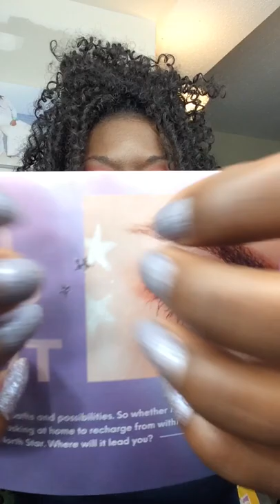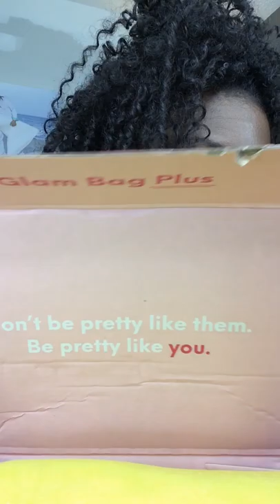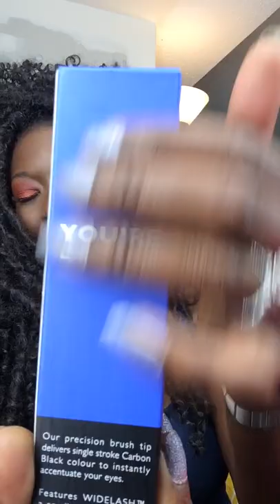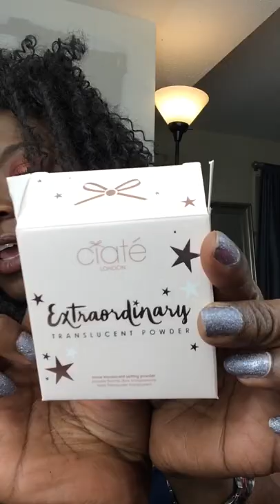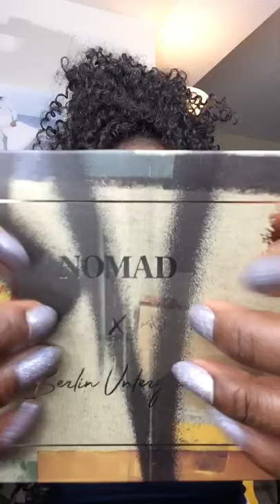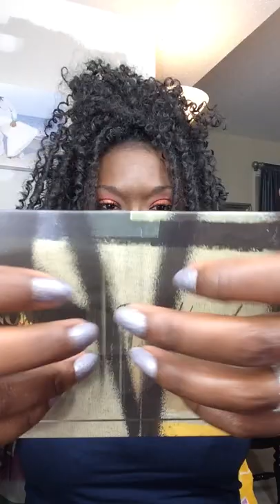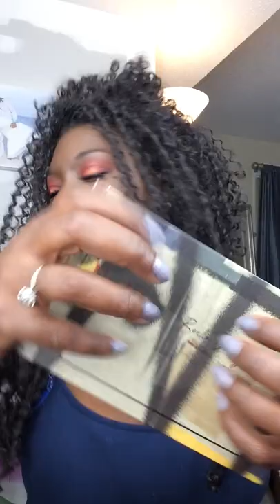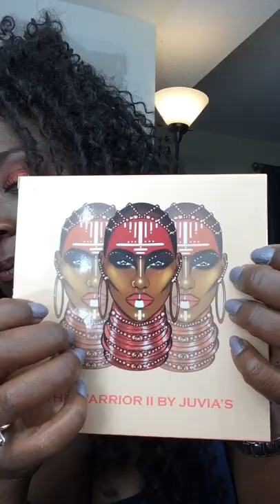ASMR Aggressive Tapping | Makeup Unboxing | Ipsy vs Boxycharm | Nomad Cosmetics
Hello and Good morning to you all!

Thanks for joining me as I aggressively tap and inaudibly whisper through unboxing my IPSY💄GLAM💄BAG 💄PLUS💄 subscription box for September 2019.

Makeupheads: I will also swatch this months included palette, Nomad Berlin Underground. Richly pigmented duo chromes and shimmery, creamy colors await you.

If sleeping to crashing waves is more your thing, check out Salt Water Acoustics:

I completely forgot to do an ASMRtist Shout Out this video😳, so I’ll reinforce last weeks choice here✊🏾and remind you to 👁Annura’s ASMR. She is truly gifted.

Don’t forget to enjoy your wine 🍷
выпить много вина